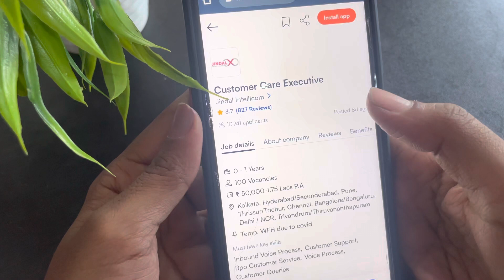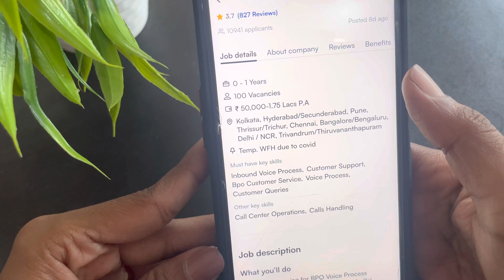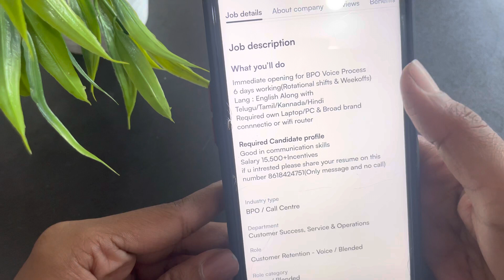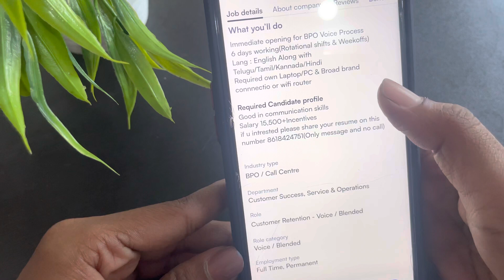കേരളത്തിൽ നിന്നുള്ള Genuine Work From Home Job മാസം 15500 രൂപ നേരിട്ട് ബാങ്കിലേക്ക് No Investment